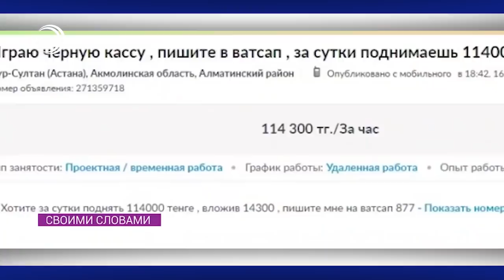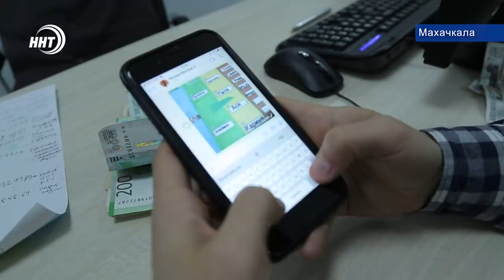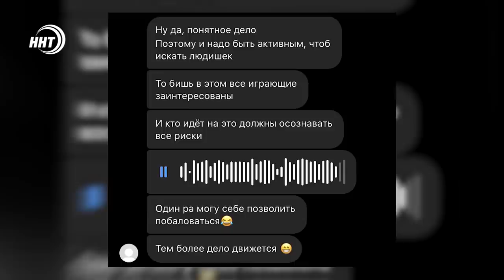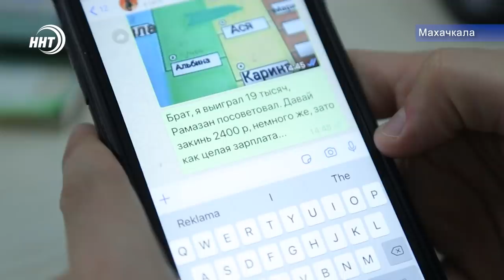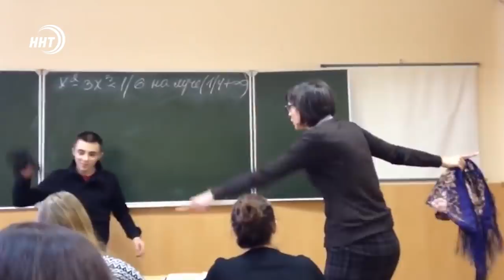Новости Дагестана 26.02.20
1. Черная касса набирает обороты. О жертвах и о том, как не попасться на уловки мошенников, через минуту.

2. В ответе за поступки своего ребенка! Родителей могут начать наказывать за хамство детей в школе.

3. Начни утро с зарядки! Флешмоб под таким название прошел сегодня в городах и районах Дагестана.